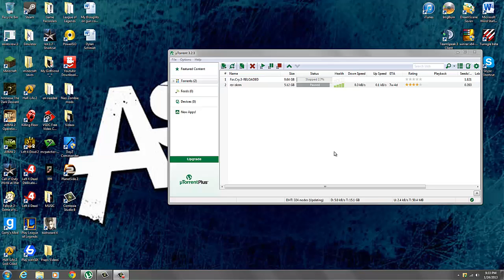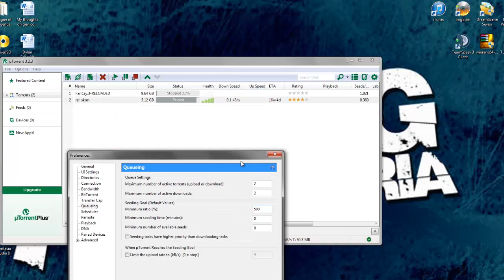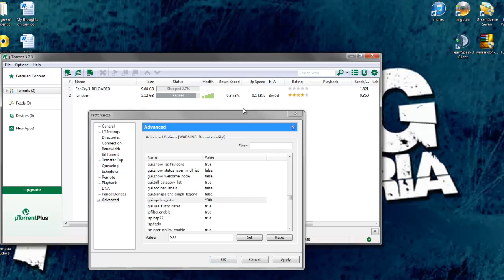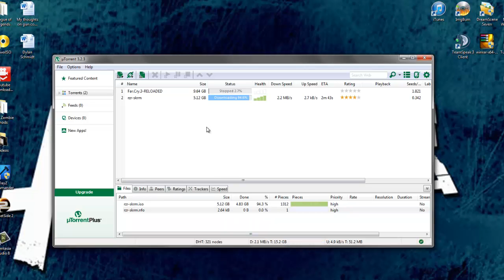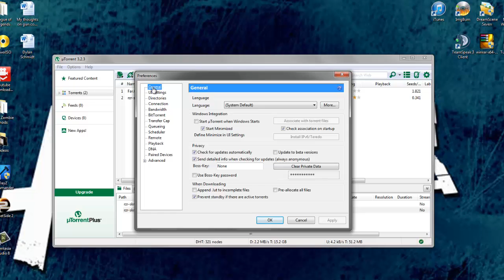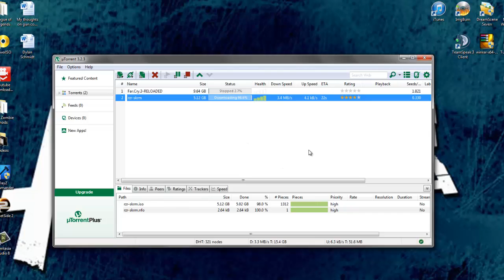HOW TO MAX OUT DOWNLOAD SPEED ON UTORRENT!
This is how I speed up my uTorrent alot and it helps download faster.